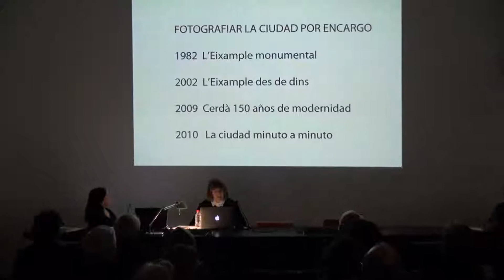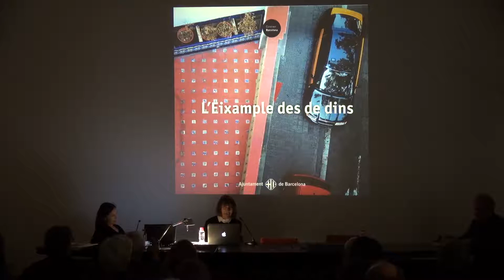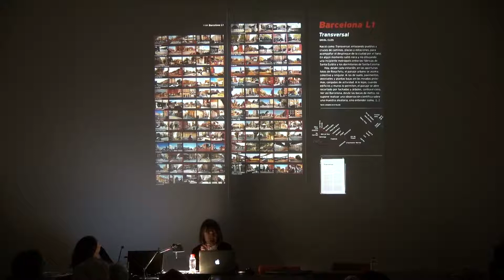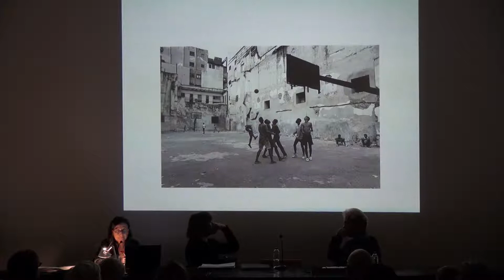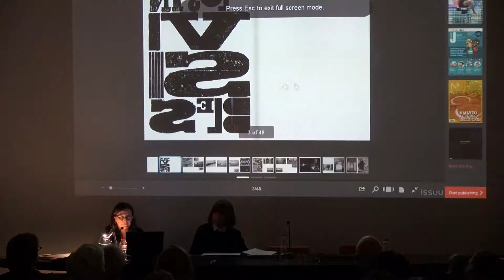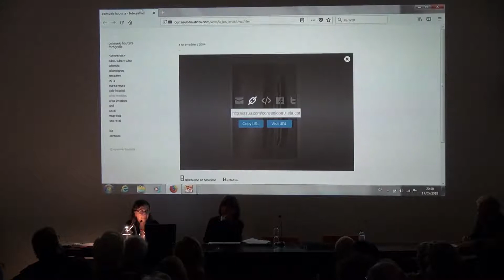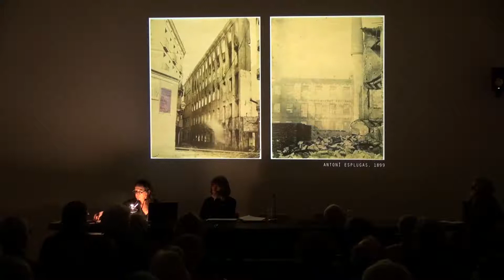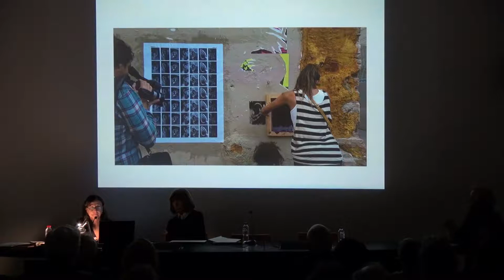Sobre la fotografia (5)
Consuelo Bautista i Rosa Feliu
17 de maig de 2018